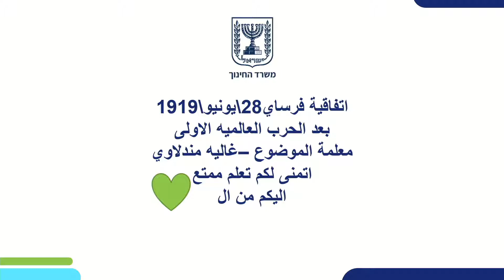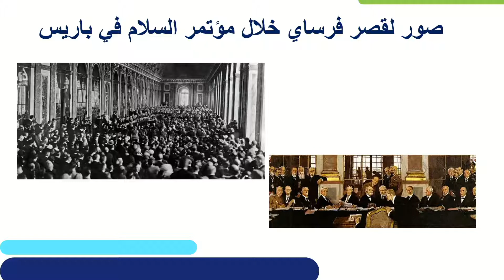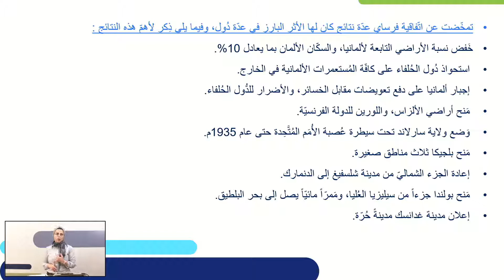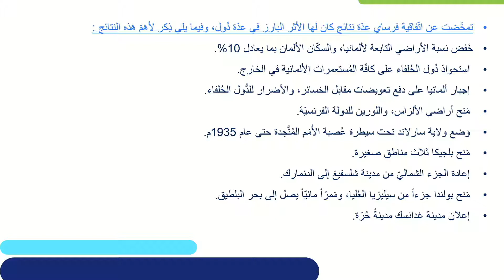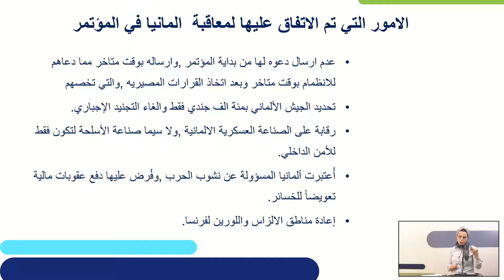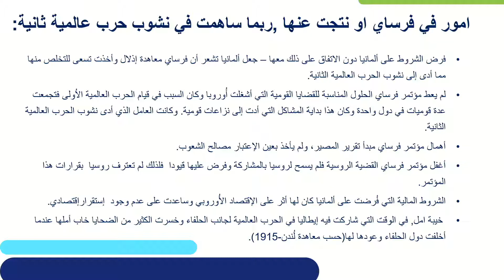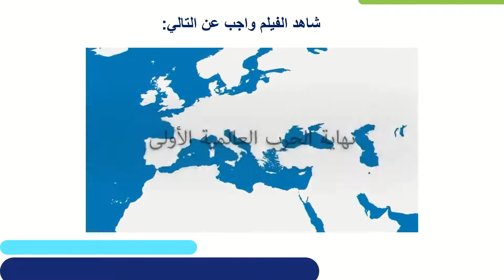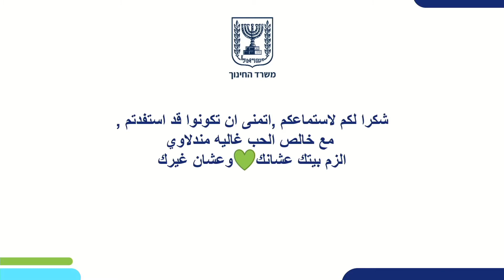הסכם וורסאי | היסטוריה לערבים לכיתות ט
שם המורה: גאליה מנדאלווי
למידע נוסף במרחב הפדגוגי:

*קוד השידור: 1_s1xozet5*